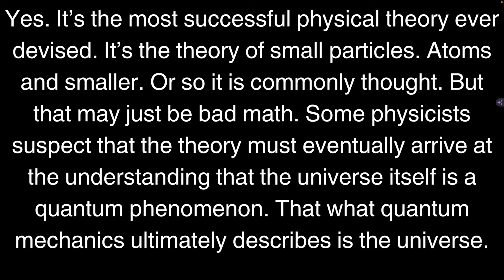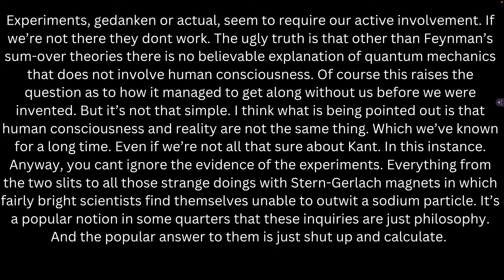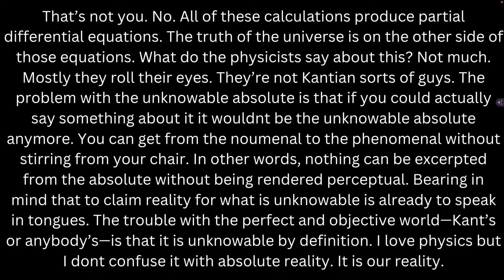Cormac McCarthy on Quantum Mechanics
🚀Join my Cormac McCarthy Course (20+ hours) and McCarthy book club (we read one book per month) here. You also gain access to other book clubs and my literature/writing courses.
📖Explore over 200 of McCarthy’s favorite books in this free guide

Cormac McCarthy is a huge fan of science. In this video, we will hear Cormac talk about quantum mechanics and then read passages from McCarthy's novels "Stella Maris" and "The Passenger" about quantum mechanics.